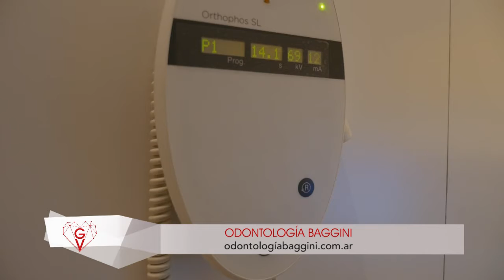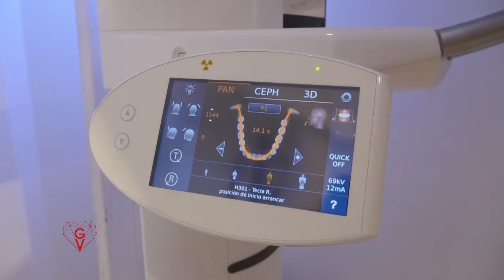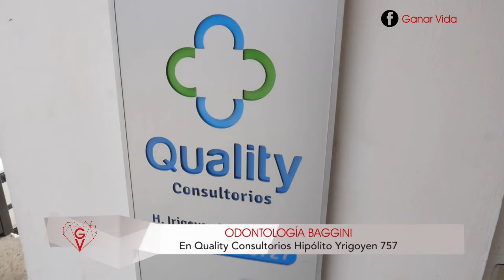SaludBucal Nueva tecnología 3D para diagnósticos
Gracias a la avanzada tecnología 3D se puede detectar cualquier problema dental y diseñar sonrisas en una sola sesión.

Odontología Baggini cuenta con tecnología avanzada que permite, en una sola sesión, diseñar sonrisas y realizar diagnósticos clínicos y radiográficos.

El doctor Pablo Baggini explica que el paciente puede participar durante todo el proceso de diseño.